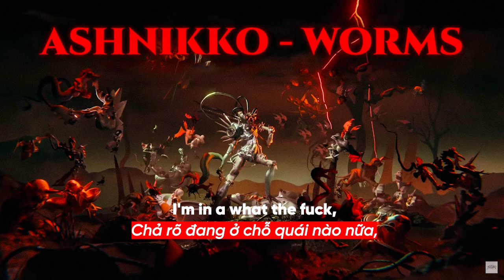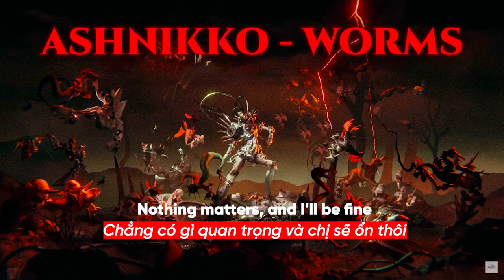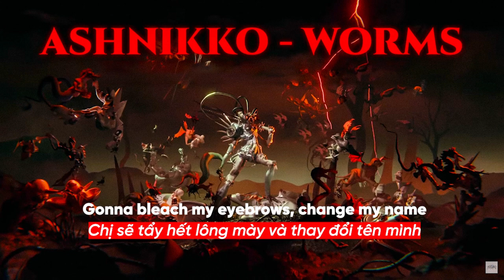Vietsub | Worms - Ashnikko | Lyrics Video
Vietsub | Worms - Ashnikko | Lyrics:

[Chorus]
The world is burning, I got worms in my brains
Gonna bleach my eyebrows, change my name
The world is burning and I laugh at the blaze

[Post-Chorus]
Play my life like a video game
I don't mind, I'm driving through flames
And I'm riding through the desert with the sword on my back
I'm in a what the f#, Monster Truck, wanna go fast

[Verse]
Orange juice and toothpaste
I roll around in blue paint
Thinking of new ways that I can self-sabotage
Oh, well, it's too late
My host body mutates
My head spins, my neck breaks
I love a self sabotage

[Pre-Chorus]
Brand-new day, got a brand-nеw grin (Oh-oh)
Got a colony of ants underneath my skin (Oh-oh)
My bones dеcay, now I'm gelatin (Oh-oh)
I swear I'm better, swear I'm better, miss parasite possessor

[Bridge]
Nothing matters, and I'll be fine
I keep my besties in big wheelies on my mind
I watch it splatter, into the sky
She's made of red-raspberry jelly and all American pie

[Pre-Chorus]
Brand new day, got a brand new grin (Oh-oh)
My bones decay, now I'm gelatin (Oh-oh)

[Post-Chorus]
Play my life, like a video game, I don't mind
I'm driving through flames